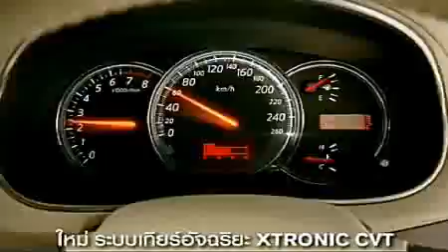[Special]2009 Nissan Teana CM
Nissan Teana CM @ Thailand

Control